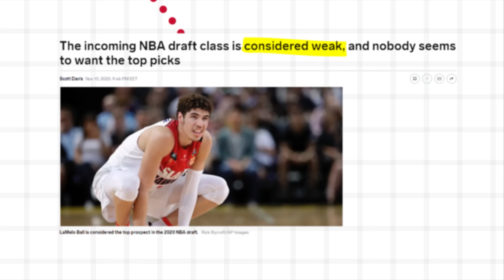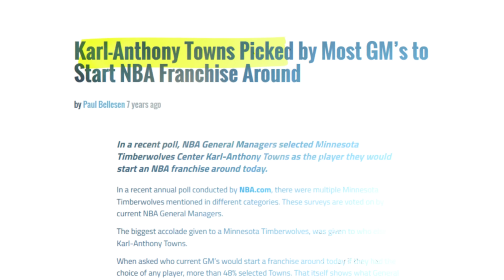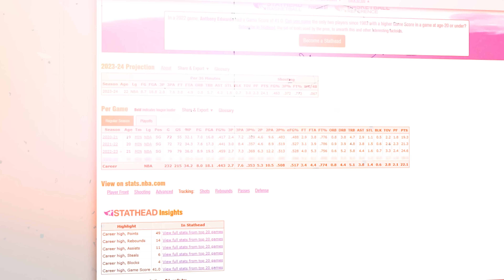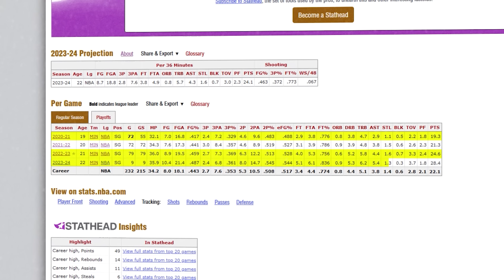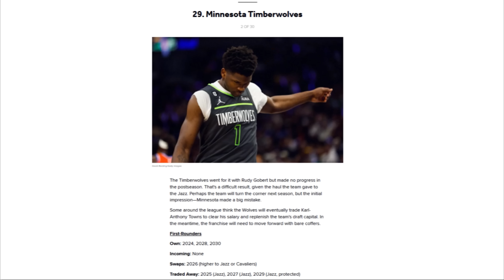Is He Really The NBA's Next Jordan??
What's going on everybody, it's TREESE, and here's why Anthony Edwards, the NBA's next Michael Jordan, will FAIL.

If y'all did enjoy this video, then please don't forget to leave a like rating, comment what you thought about this video (I read literally every comment and respond to most of them), and don't forget to subscribe!

About me:
My name is Tristan, and I'm a Finnish-American living in Finland, and I've always had a passion for basketball and content creation. I absolutely love making videos, and with your help I can pursue my dream of becoming a full-time YouTuber!